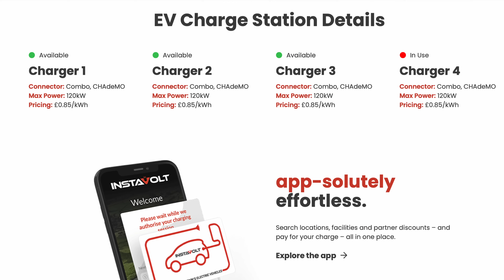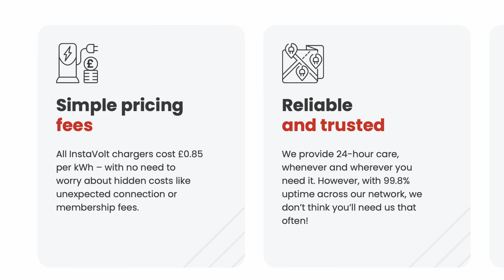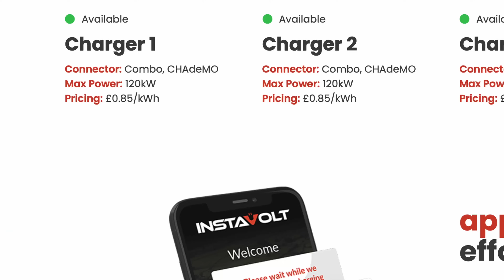What People Get WRONG About EV Charging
The more I travel around looking into EV charging, the more I see what people get wrong. And a lot of the time, it seems like people are intent on wasting their money. So to find out how to save money and make things easier, stick around as Dave Takes It On.

VIP: Tom Davison | Gary Heavens | Kodzo | Kenn | Andrew Leader | Jason Herrick | Lee Houten | Graham Russell | Wayne Follett | phil rundle | Stuart Joscelyne | Tom Walker | Michael W | Barry rathbone Ledsom | Peter Hartland | Charles Siddons | 2 Thumbs in the Thumbnail | Ray Daly | Simon Smith | Richard Waghorn | Rachael McLoughlin | Stephen Bagwell | Catrin Hubbarde